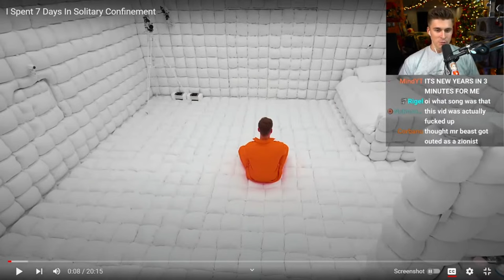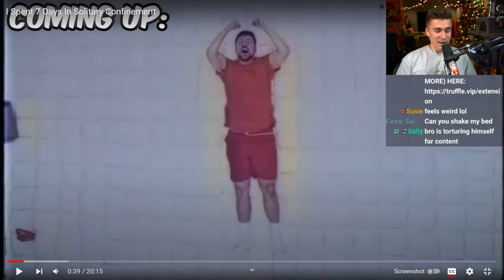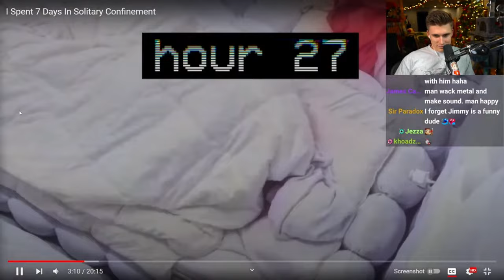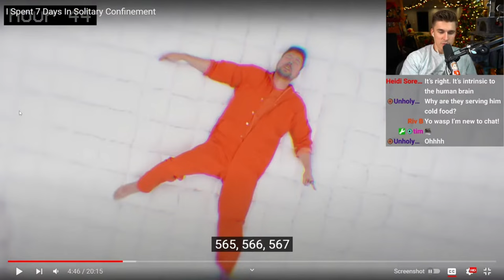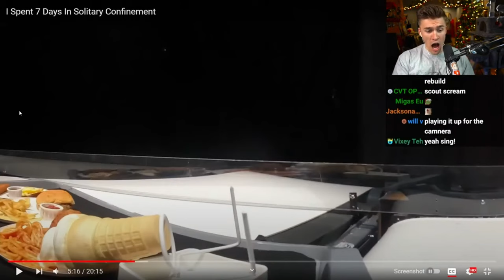Ludwig Reacts To MrBeast - I Spent 7 Days In Solitary Confinement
In this video Ludwig reacts to MrBeasts new video called "I Spent 7 Days In Solitary Confinement" and this is the edited and highlited video of him reacting to it.

Content Source: Ludwig Live Stream On Youtube